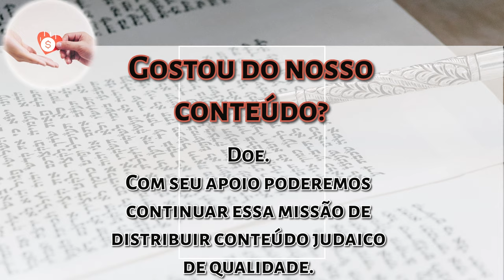Rabino Moshé Nigri - Para onde correr quando não se tem aonde ir? - Pessach 5784 - Hidabroot Brasil